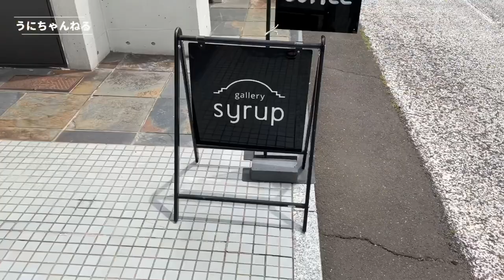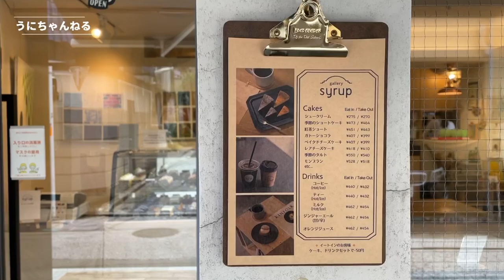【Vlog】通りがかりで可愛いケーキ屋さん発見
神楽坂に用があって裏道を抜けていると
可愛いケーキ屋さん発見‼︎‼︎

📍gallery syrup
　新宿区矢来町102-7

↑気になった方はGoogleで調べてみてください♡
可愛いケーキの写真がたくさん出てくる♡

✄- - - - - - ｷ ﾘ ﾄ ﾘ - - - - - ✄✄- - - - - - ｷ ﾘ ﾄ ﾘ - - - - - ✄

name : uni
birthday : 2019/06/11

ロングコートチワワのチョコレートタン